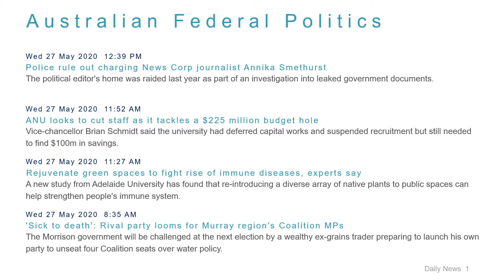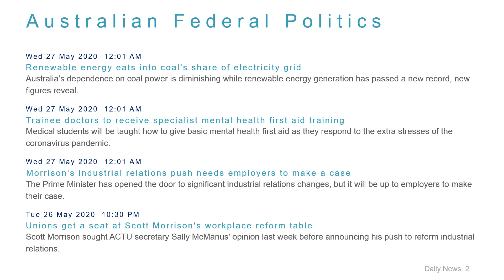Political News Headlines for 27 May 2020 - 1 PM Edition